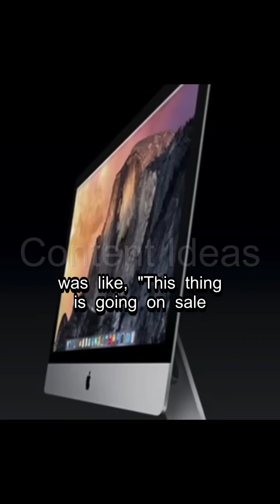The AI Dream Gap Problem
AI is evolving fast — but not evenly. ⚡
This short explores the AI Dream Gap Problem — the growing divide between what AI promises and what it can actually deliver.

From overhyped expectations to real-world limitations, we reveal why the gap keeps widening and what it means for creators, developers, and users alike.
Is AI really living up to the dream, or just selling the illusion? 💭